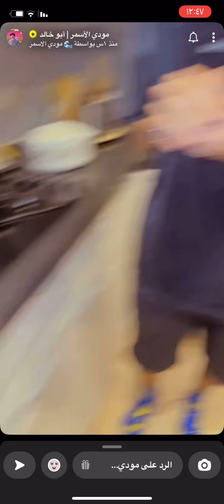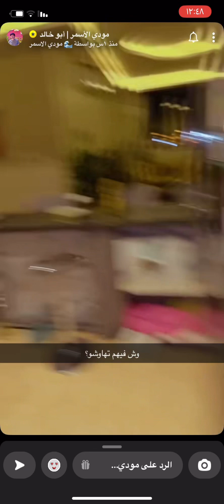سنابات مودي الاسمر مع شباب يطبخ لهم عشاء 👌🏻😻لذيذ ويوكل بالملعقه😂😂😭😭😭